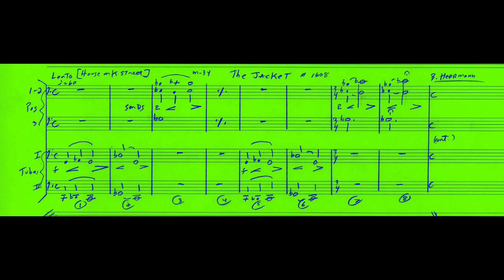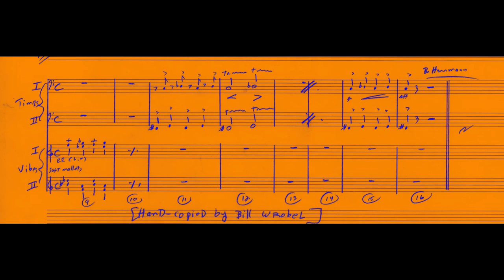"Jacket [HOUSE ON K STREET] Bernard Herrmann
"The Jacket" HOUSE ON K STREET (pilot) 1959